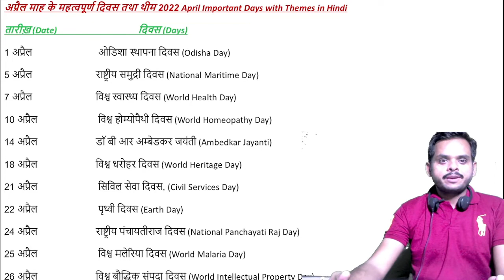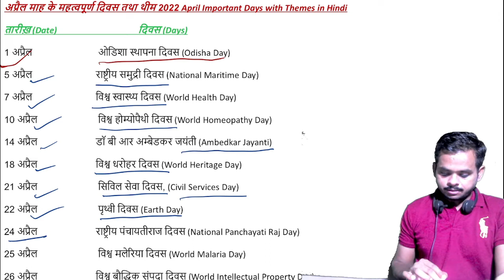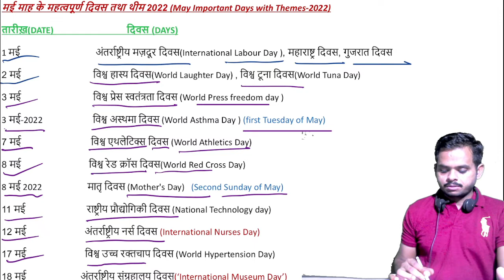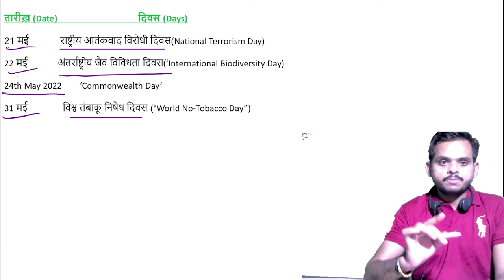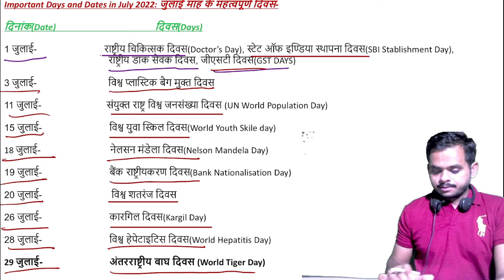DAYS AND DATES-2022, APRIL & MAY & JUNE & JULY Month.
DAYS AND DATES-2022, Kaun Sa Diwash kis date ko manaya jata hai,APRIL & MAY & JUNE & JULY Month.
All important Days and dates.
This video is very important for UPSC, PSC, SSC, Railway, Banking,and others Government Exam.

If like this video so please silently support me.
Jisse mujhe sakaratmak urja mile aur mai apni nayi energy ke sath apke liye nayi free video class lekar apke samane hajir ho saku.

Thank u all of you🙏🙏